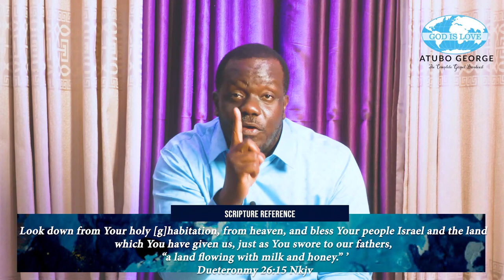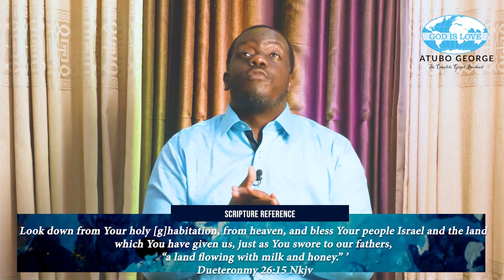The Opening Of The Book 19